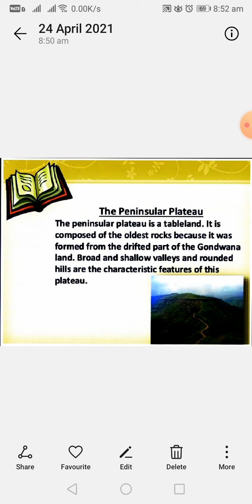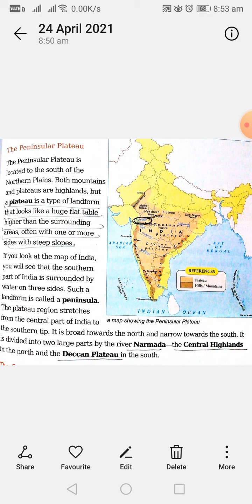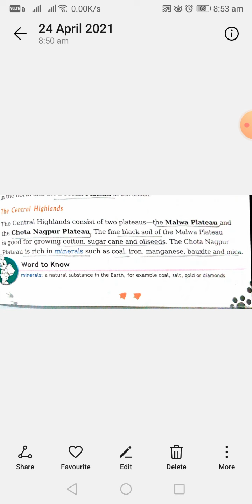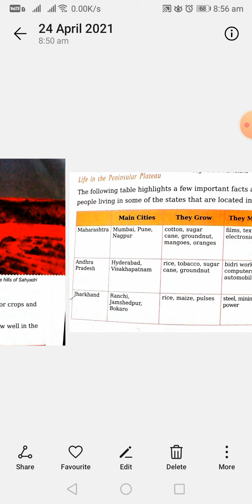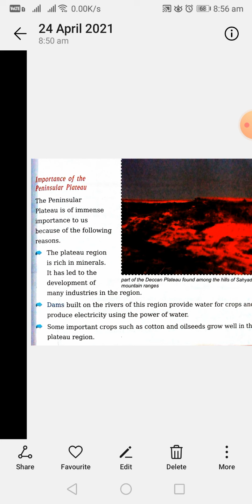Mountains and plateaus in India (2)